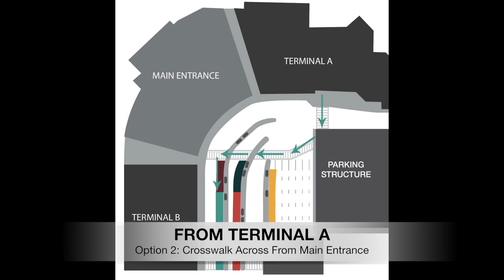Ground Transportation Options at Hollywood Burbank Airport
Beginning July 18, 2017, some ground transportation pick-up locations at Hollywood Burbank Airport will change. This video shows the new method for hailing a rideshare or meeting your shuttle when arriving at Hollywood Burbank Airport in Burbank, CA. For a full menu of our ground transportation options,